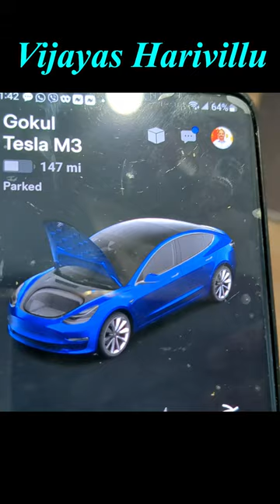Tesla car- you will say Nnooo..if you know this 😲🔥